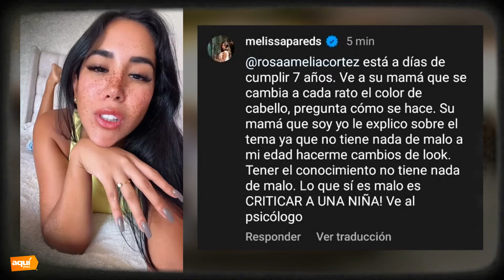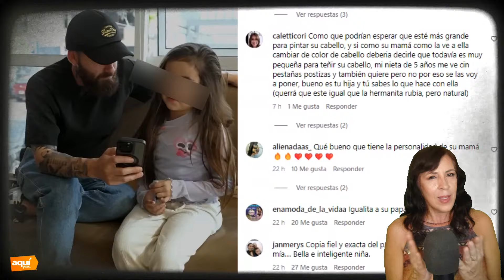Destruyen a Melissa Paredes por “hacer rubia” a su hija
Melissa Paredes desata polémica por radical cambio de look de su hija: ¿la quiereobligar a que ser rubia?